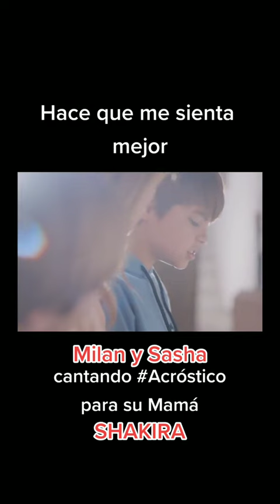Milán y Sasha cantan para mamá Shakira Acróstico